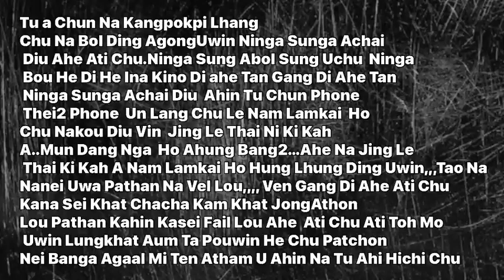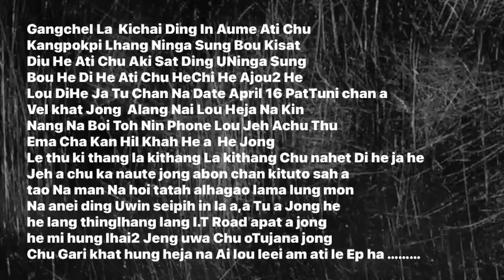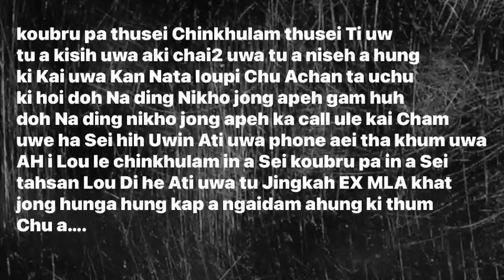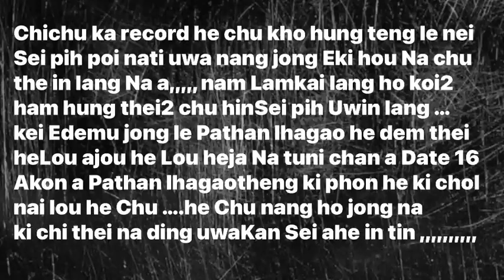Evan chinkholam kangkopi gal ni nga um ding thu